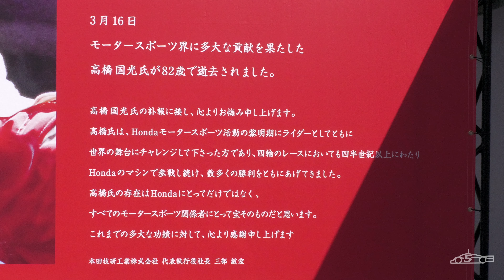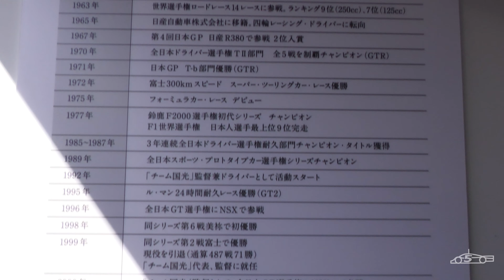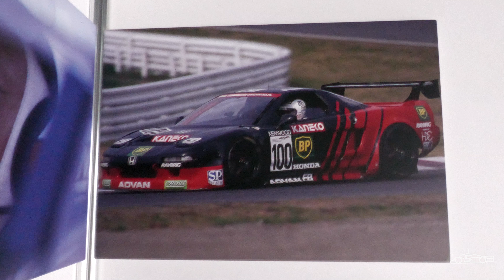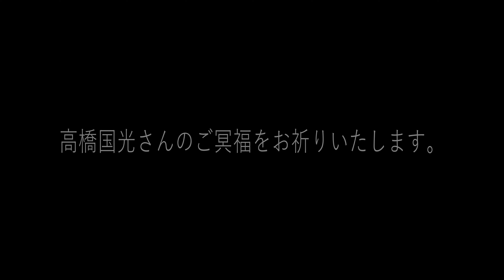高橋国光さん追悼セレモニー 【2022 SUPER GT Round2】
2022 SUPER GT Round2
FUJI 450Km RACE  5月3日

メインスタンド
高橋国光さん追悼セレモニー

イベント広場
HONDA追悼ブース
展示車輌
1995年ル・マン24時間レース　GT2クラス優勝
HONDA NSX-GT2